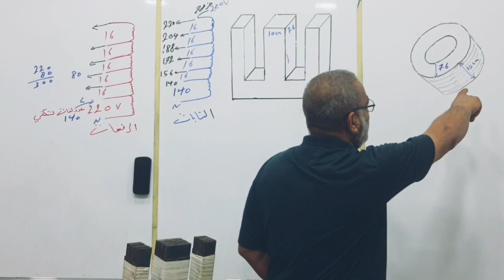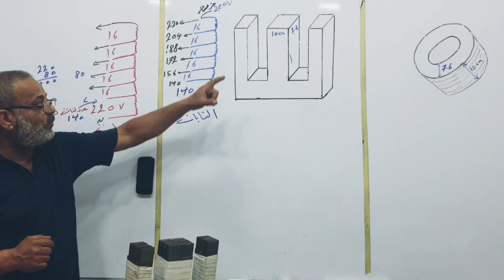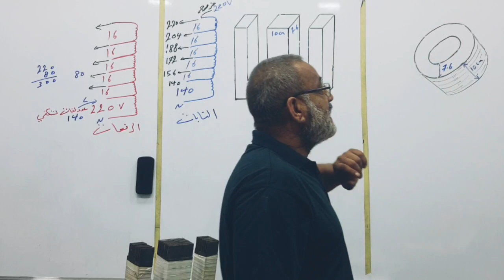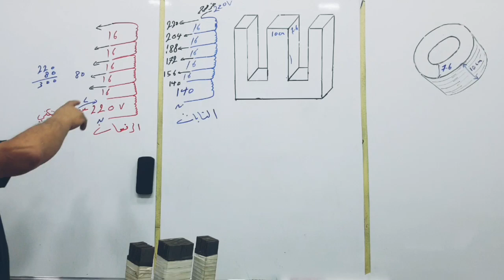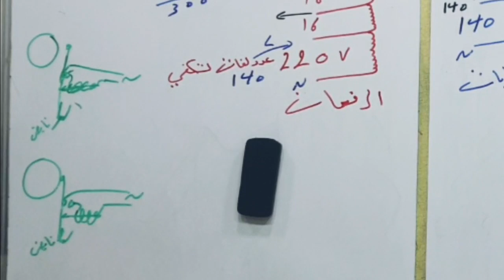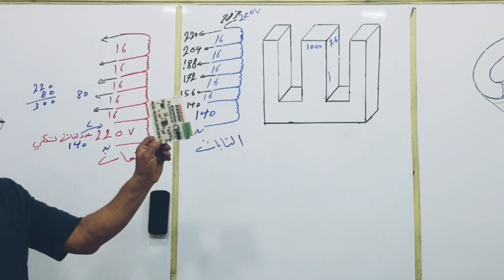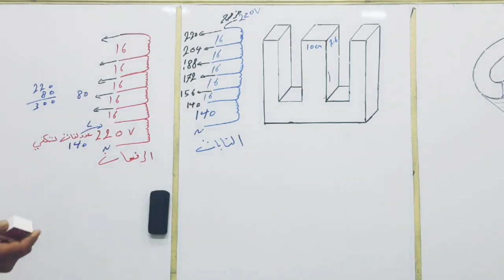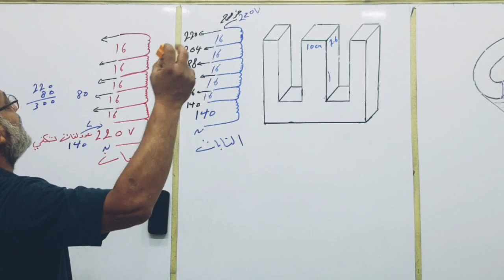رافعات الفولتية بطريقة التابات تصميم ولف وصيانة الدرس الاول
الدرس الاول من سلسلة جديدة اشرح بها بالتفصيل عن رافعات الفولتية بطريقة التابات درس اليةم يتحدث عن الفرق بين طريقة التابات وطريقة الرفعات